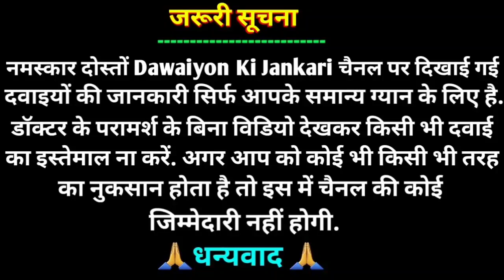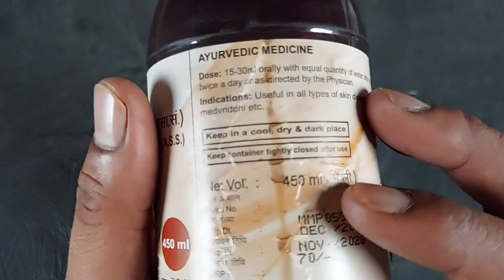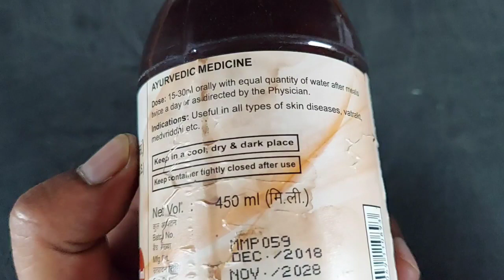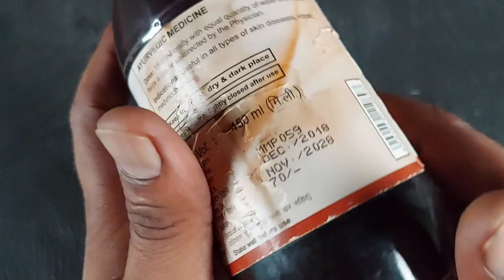एक बार इस दवाई का पूरा कोर्स कर लो, जिंदगी में कभी दाद खाज खुजली नहीं होगी | Mahamanjisthadi kwath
Pantajali divya mahamanjisthadi kwath
Dabur mahamanjisthadi kadha

जरूरी सूचना,

धन्यवाद.